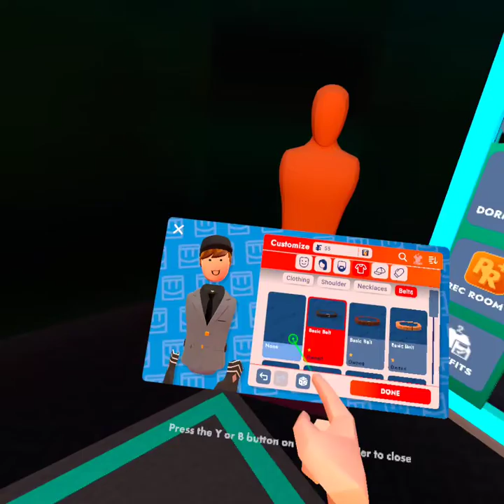Another great 1v1 (Rec room part 9)